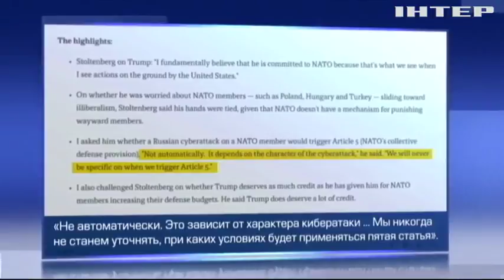НАТО может ответить на кибератаку России войной